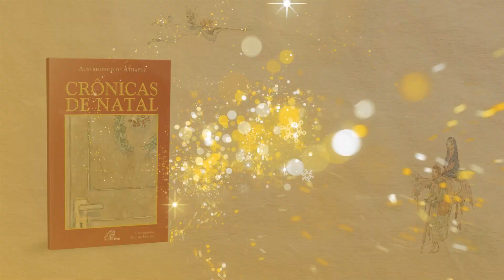Crônicas de Natal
Escritas por Austregésilo de Athayde, as crônicas reunidas neste livro são, em muitos casos, uma releitura do Evangelho; em outros, memórias natalinas do autor, partilhadas com os leitores da saudosa revista “O Cruzeiro”, da revista “Natal” e do “Jornal do Commercio”. Um livro para presentear e guardar de recordação. Procure uma Paulinas Livraria perto de você ou acesse paulinas.com.br. Se preferir, ligue grátis para 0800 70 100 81 ou entre em contato pelo WhatsApp .